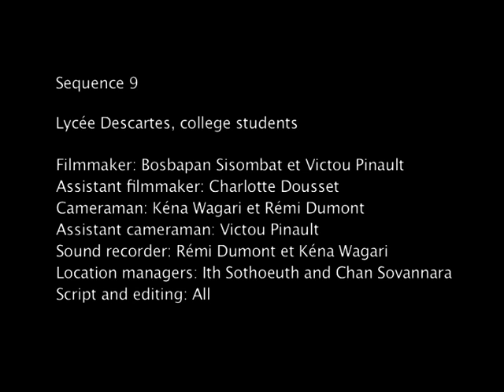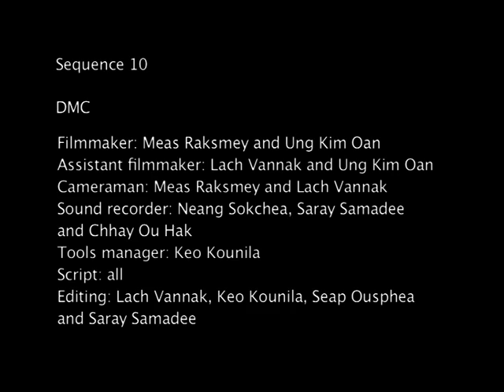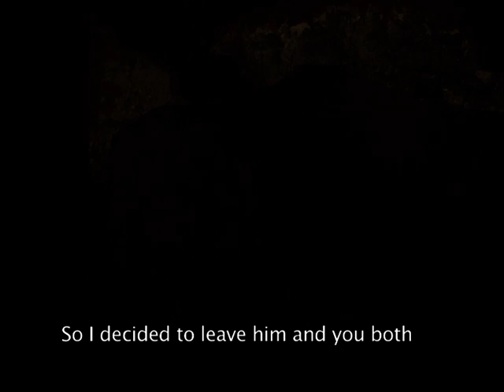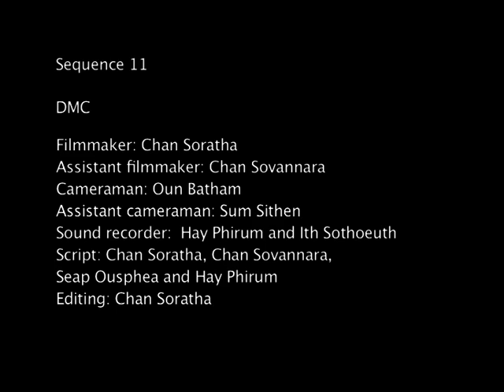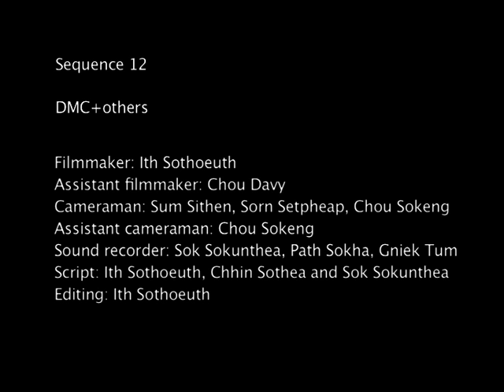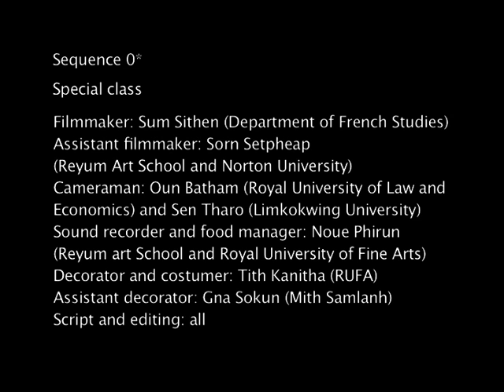Twin Diamonds Final